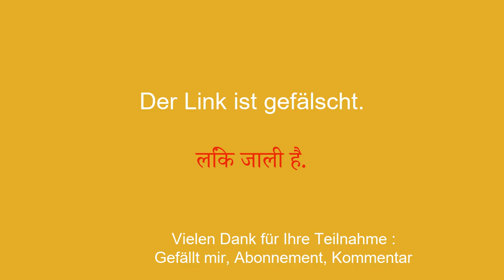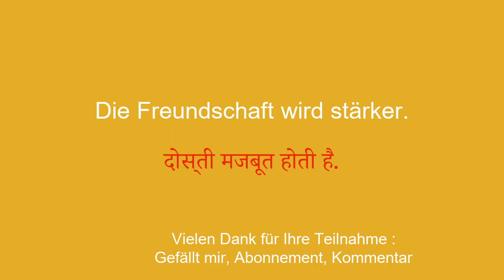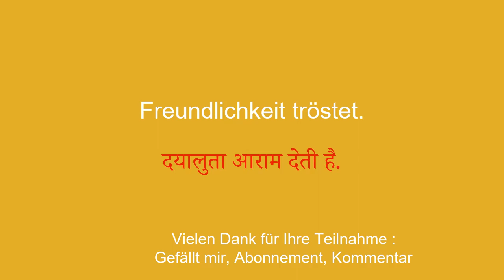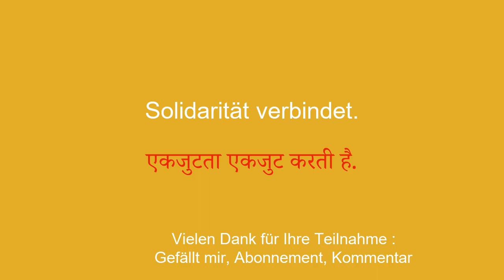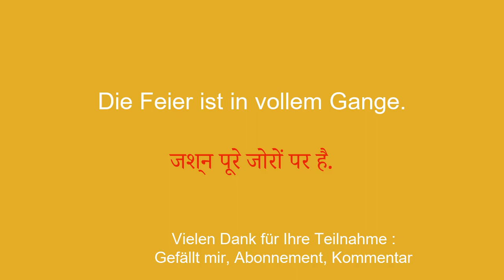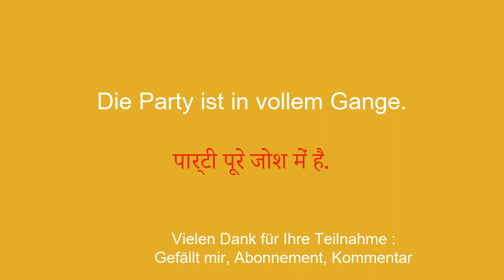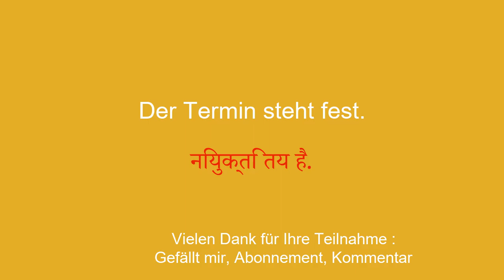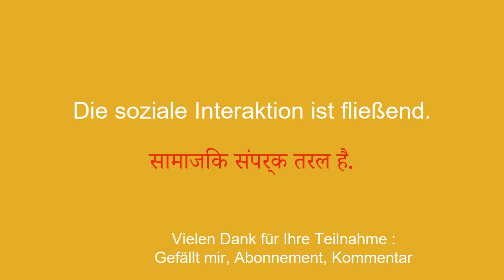Lernen Sie Hindi und tauschen Sie sich einfach aus